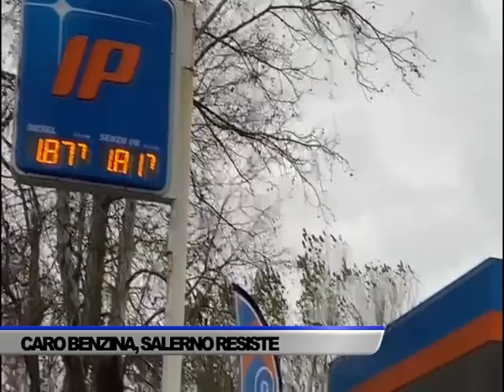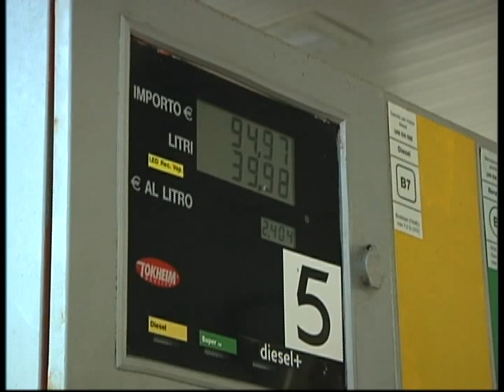CARO BENZINA, CODACONS: DATI CONFERMANO NOSTRE DENUNCE - SERVIZIO TG DEL 09/01/2023